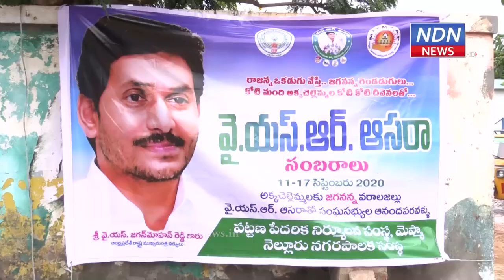నెల్లూరులో వైస్సార్ ఆసరా సంబరాలు - NDN News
వైస్సార్ ఆసరా వారోత్సవాల్లో భాగంగా నెల్లూరు రూరల్ నియోజక వర్గంలో ఈ పథకాన్ని ప్రారంబించారు . అందులో భాగంగా సీఎం జగన్మోహన్ రెడ్డి ప్లెక్స్కి పాలాభిషేకం చేశారు మహిళలు .రూరల్ ఇంచార్జి కోటంరెడ్డి గిరిధర్ రెడ్డి పాల్గొని పొదుపు గ్రూపు సంఘానికి చెక్కు అందచేశారు . కార్యక్రమంలో స్థానిక వైసీపీ నేతలు పాల్గొన్నారు .